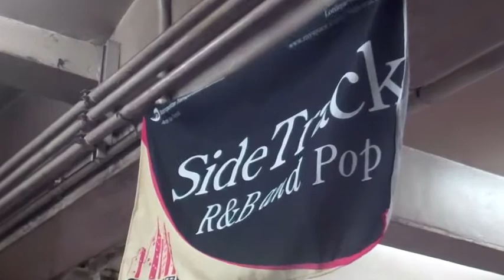Music Under New York Series episode 1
NYCSubwayGirl Presents is a complication video project of underground musicians captured by Cathy Grier aka NYCSubwayGirl

In this clip we discover You Bred Raptures? female mariachi Mariachi Flor De Toloche, African guitar duo Maxidekalu, pop boy band Sidetrack Boyz, brass group Underground Horns and Kora player Salieu.  Locations 34th st, Grand Central mezzanine, and Staten Island Ferry terminal